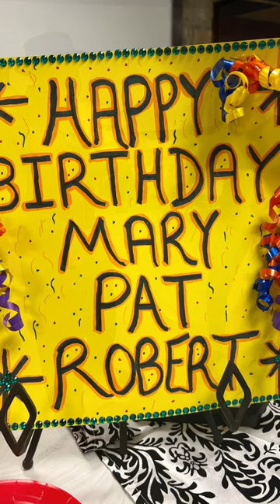Mary Lawson, Pat & Robert - Birthday -DMV Senior Hand Dancers -The American Legion, Cheverly,MD 5/30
DJ Ernie “G”

Hostesses Jackie Simpson, Jenny Crawford, Bernette Fields & Gable Newman